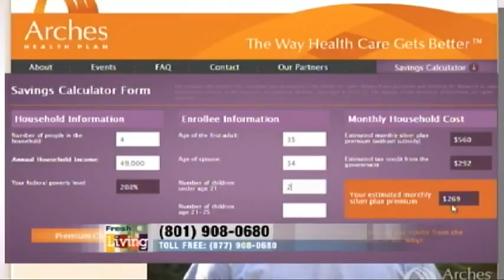Ask The Expert Telethon